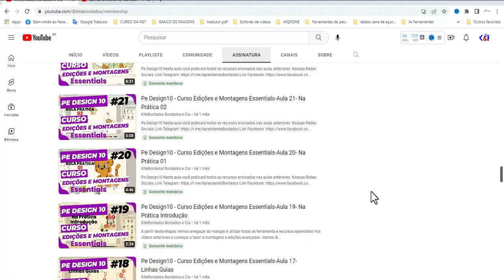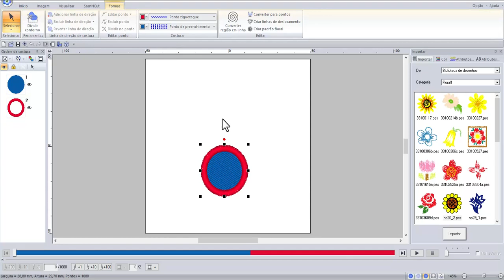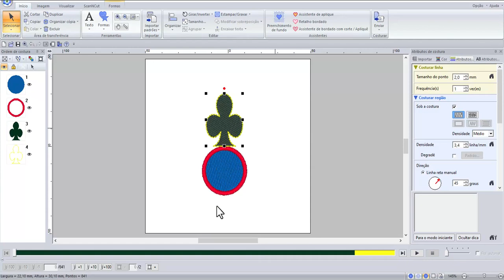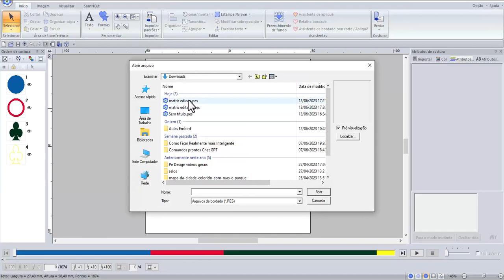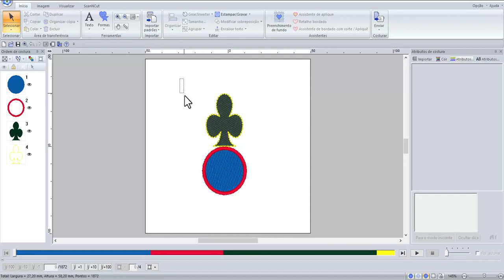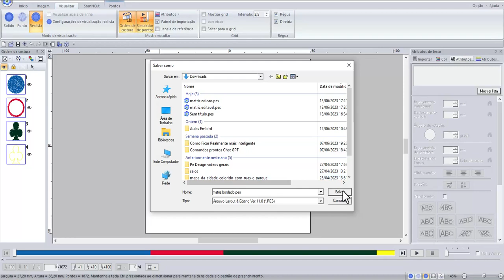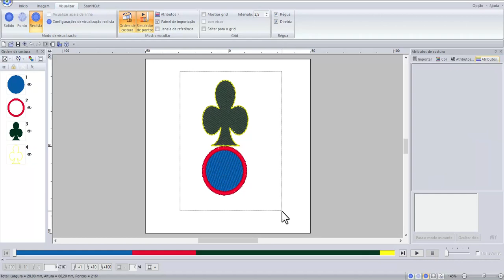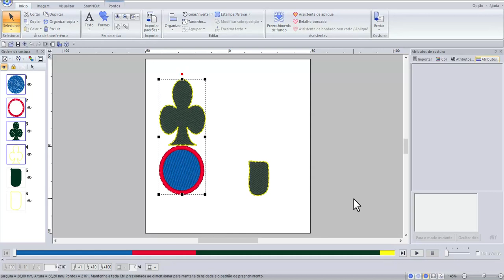Pe Design 11 - Como Salvar Corretamente Meus Design ?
PE DESIGN 11- Neste vídeo você aprenderá a salvar corretamente seu bordado para o padrão certo. Existe 2 tipos de arquivos ao salvar qualquer design, saiba suas diferenças neste vídeo.